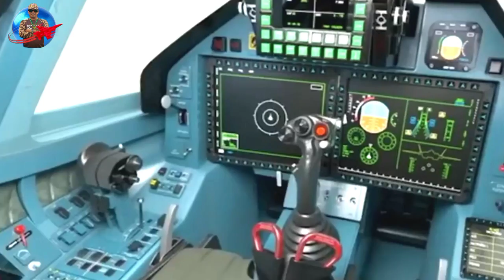Sukhoi Su-57, Complete With Advanced Features, Adopts New AL-51F1 Engine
According to the plan, UAC (United Aviation Corporation), part of Rostec, this year will begin deliveries of the upgraded Sukhoi Su-57 Felon stealth fighter jet, namely with the adoption of the latest AL-51F1 engine allowing the Su-57 to travel at cruising speed Mach 2. The AL-51F1 engine was previously known as the “Izdelie 30”. The upgraded Su-57 received a new code label as Su-57M. Read more and thank you for your support and cooperation 🙏🙏🙏